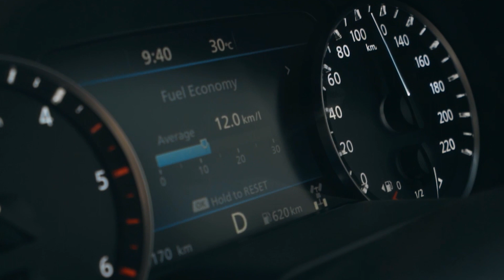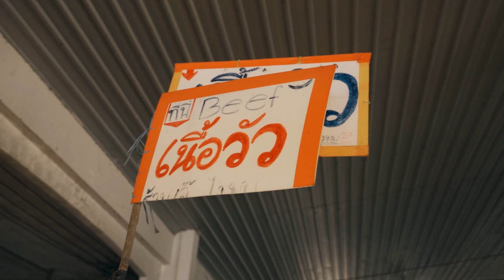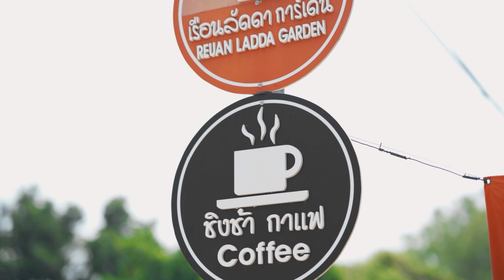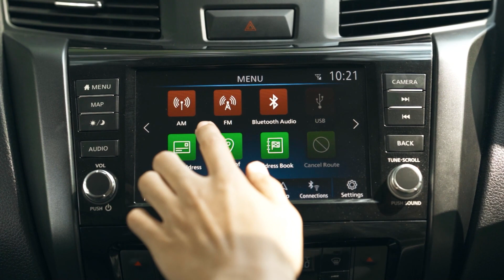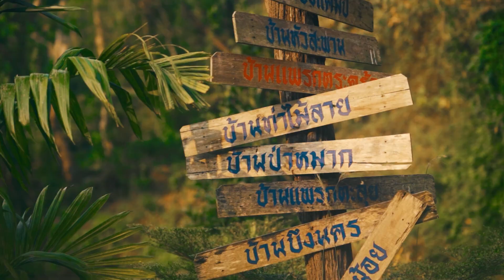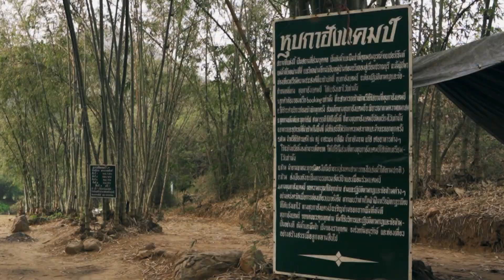หุบกาฮัง จุดกางเต็นท์ท่ามกลางธรรมชาติที่ดีที่สุดในปราณบุรี l เกาะล้อ พาเที่ยว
@Kholorpatiew อีกแหล่งท่องเที่ยวที่น่าประทับใจของจังหวัดประจวบคีรีขันธ์ ที่ทำเอาสายลุย สายแคมป์ปิ้ง ถึงกับร้องว้าว กับการเดินทางที่ลุย กว่าจะถึงจุดหมายปลายทางบอกเลยมีปาดเหงื่อแน่นอน ที่นั้นคือ "ลานกางเต็นท์ หุบกาฮัง" แต่ๆ เราไม่กลัวเพราะทริปนี้เราได้เพื่อนร่วมทางอย่าง Nissan Navara Pro-4x มากลับเราด้วย แต่ก่อนที่เราจะไปจุดUnseen ของปราณบุรี เราจะแวะกันที่ "ตลาดสดชะอำ" เพราะบนหุบกาฮัง เป็นสถานที่ที่อยู๋ท่ามกลางธรรมชาติอย่างแท้จริง ไม่มีของขาย เราเลยต้องซื้ออาหารไปทำกิน และที่ต่อไปที่เราจะแวะกันคือ "เรือนลัดดา การ์เด้น & ชิงช้ากาแฟ" ทีเด็ดของร้านนี่คือก๋วยเตี๋ยว ทั้งอร่อย ทั้งหอมมาก และยังมีเมนูอีกมากมายให้เราได้ลอง ต่อมาเราก็ถึงจุดอันซีนของเราอย่างลานกางเต็นท์หุบกาฮัง ที่นี่บรรยากาศดีมาก แถมการตั้งแคมป์ในทริปนี้เราสบายใจหายห่วงได้เลยเพราะเรามีอุปกรณ์ที่ดี พร้อมทุกฟังก์ชั่นกับร้าน "Camp One Outdoor Store" ให้สายแคมป์ปิ้งได้ใกล้ชิดกับธรรมชาติมากขึ้น
ร้าน Camp One Outdoor Store อุปกรณ์แคมป์ปิ้ง
ร้านนี้เขามีถึง 2 สาขาคือ สาขาหนองแขม กับ สาขาราชพฤกษ์ และร้าน CAMPONE and Friend อีกกว่า 10 สาขาเลยทีเดียว
- Victory Camp BKK
- Camphome
- Hype outdoors
- Kan Camping and Outdoor
- FINN CAMP
- THE NORTH CAMP
- IRA CAMP STORE
- WE Camp Outdoor
- PERP CAMPING
- PLAYSPACE CAMP
- Campsafari
- The Campaholic
จะได้ไม่พลาดคลิปใหม่ๆนะคร้าบบ
เกาะล้อพาเที่ยวมีเว็บไซต์เป็นของตัวเองแล้วนะครับ
📌Youtube : เกาะล้อ // @kholorpatiew